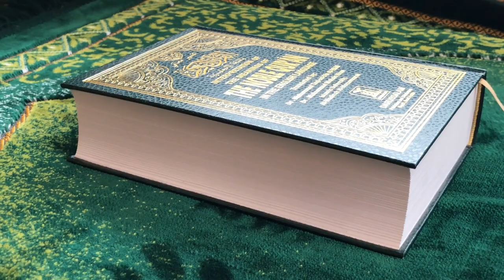Tamil invitation for 10th Anniversary Programs at Alhidaya